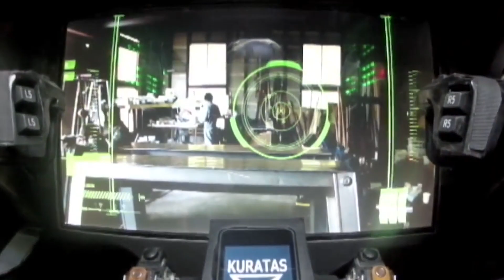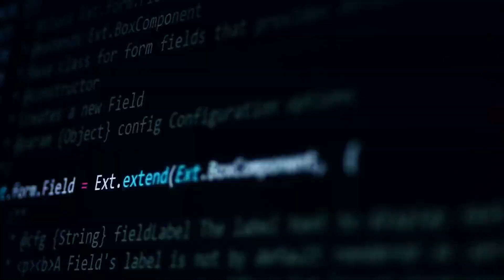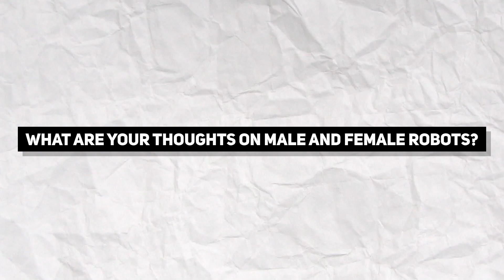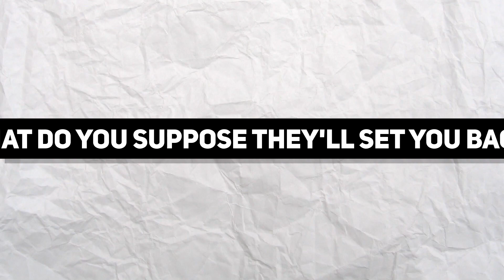Japan Just Released New Advanced Female Robots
Great news for Japanese robotics! Japan has delivered fully functional female robots to its clients for the third time, with the initial batch of 3000 sold out within minutes of their unveiling. These robots will serve as both friends and cleaning machines. Although that feature has not yet been
activated. Next year, more models are scheduled to be released. And this is a fascinating development for both female companion robots and cleaning machines in the future.